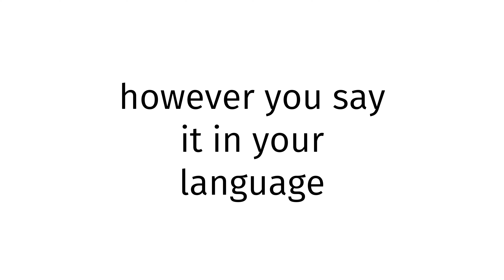How to pronounce Indigenous X 2024?(CORRRECTLY)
Welcome!
Throughout the entirety of my channel, you will learn to pronounce vocabulary the correct way. In today’s video, you will learn to pronounce Indigenous X 2024 the correct way.
Timestamps below:
0:00 intro
0:27 word of the day
0:37 examples of word
0:51 ending